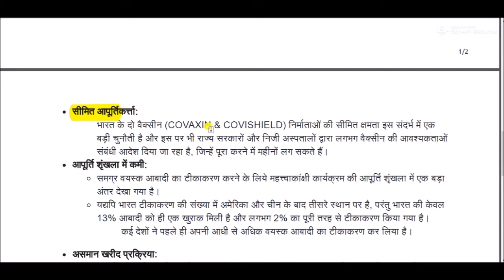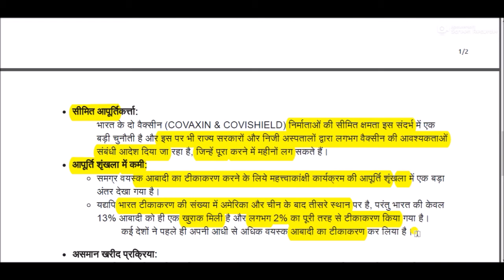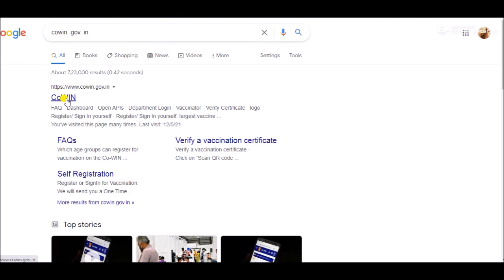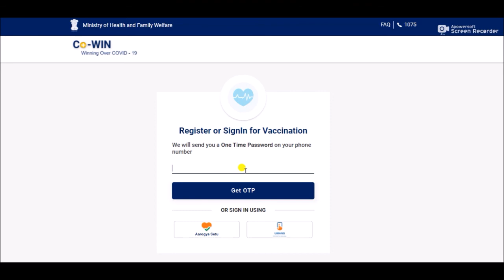कोविड टीकाकरण से संबंधित चुनौतियाँ || Challenges related to Covid-Vaccination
Challenges related to Covid-Vaccination